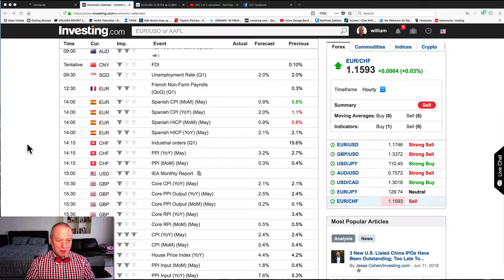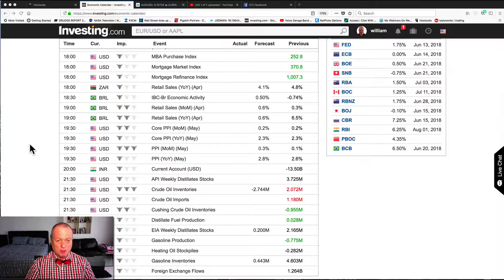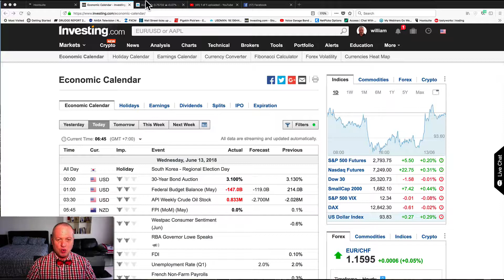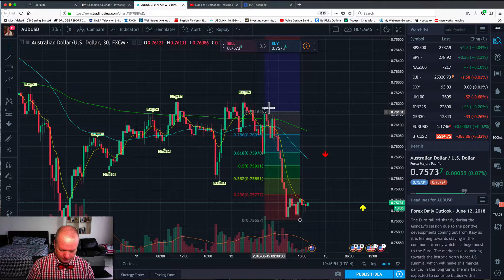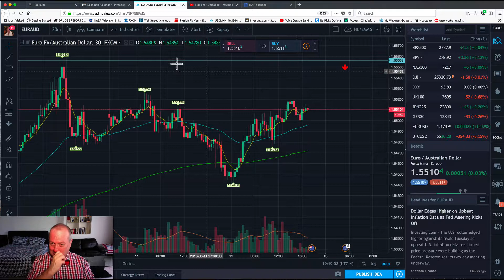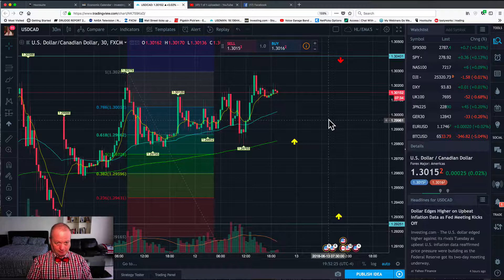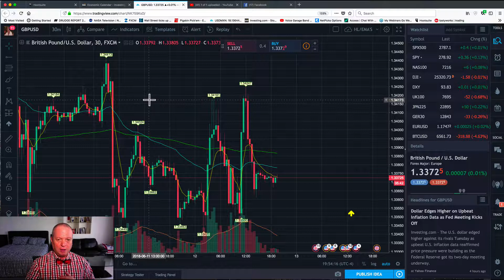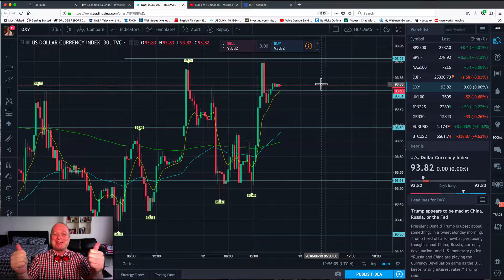Tradingwithbill.com June 13th, 2018